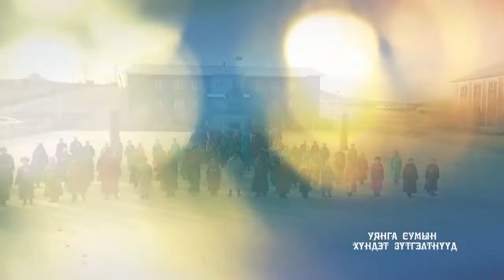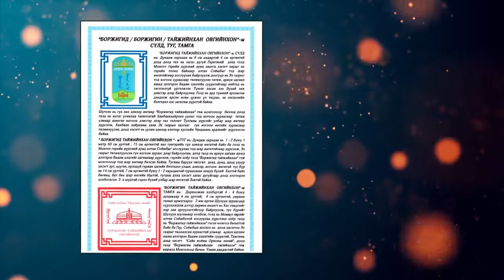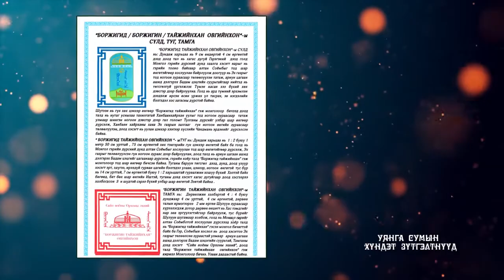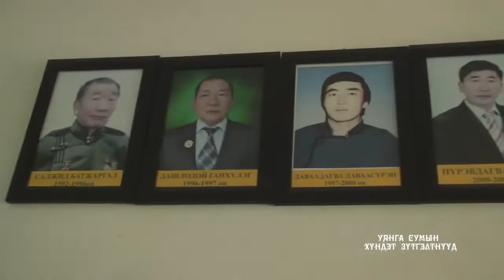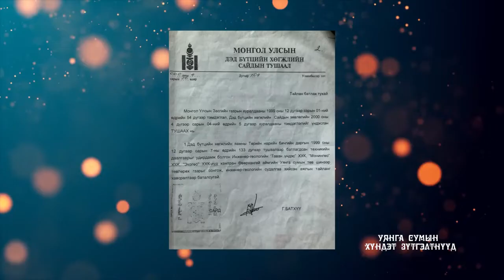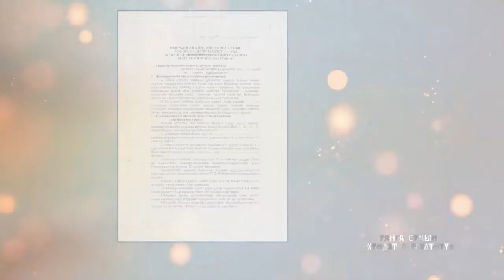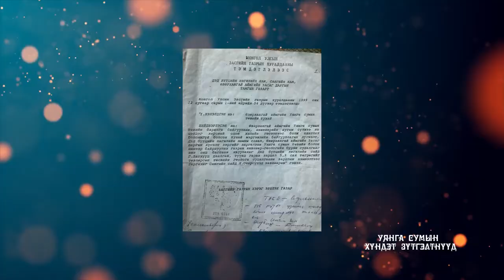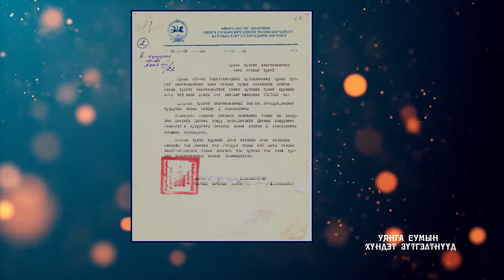Уянга сумын хүндэт зүтгэлтэн Д.Даваасүрэн А.Бямбасүрэн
Уянга сумын 90 жилийн ойд зориулав